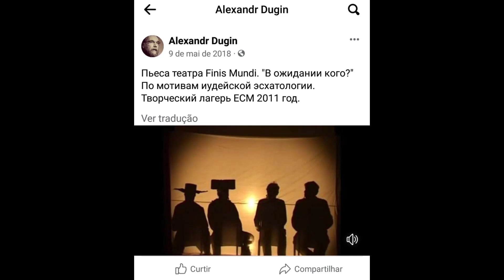Aleksandr Dugin e o Teatro de Escatologia Judaica Finis Mundi